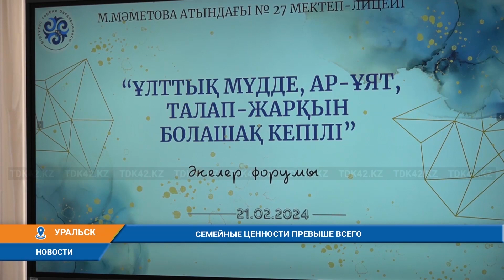СЕМЕЙНЫЕ ЦЕННОСТИ ПРЕВЫШЕ ВСЕГО